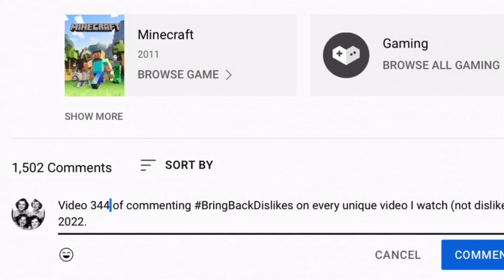Proof That YouTube’s Dislikes Update Doesn’t Work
Over 69 hours of work went into this very high-quality upload taken from my long list of video ideas.